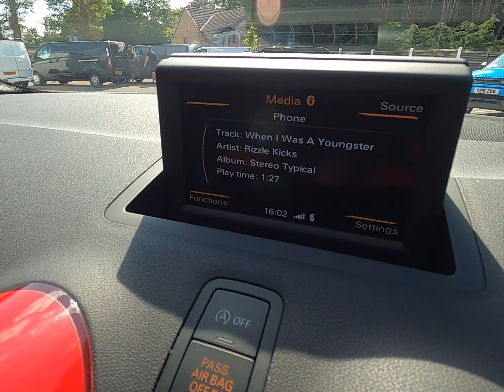Audi A1 1.4 TFSI S line Style Edition 3dr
OVER 200 CARS IN GROUP STOCK. Finished in red with black half leather interior to include ‘S-LINE’ embossing. Features include satellite navigation, rear park distance control, 17” multi spoke alloy wheels, Bluetooth connectivity with media streaming, DAB digital radio, automatic xenon headlights with LED daytime running lights, climate control to include air conditioning, cruise control, comfort package, electrically adjustable and heated exterior mirrors, voice control, LED taillights, multifunctional steering wheel, centre armrest, isofix, 6 speed manual transmission plus more standard specification. This stunning Audi A1 is offered in excellent condition having covered only 32300 miles from new by its 1 former keeper. The car comes complete with a full service history. GOOGLE YORKSHIRE VEHICLE SOLUTIONS FOR OUR CUSTOMER REVIEWS. PLEASE CALL OR E-MAIL FOR FURTHER DETAILS OR TO ARRANGE A VIEWING. OPEN 7 DAYS A WEEK SO CALL IN AND SEE US TODAY.